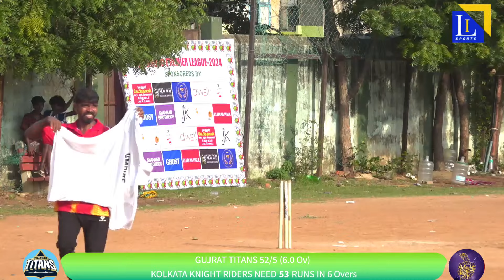GT VS KKR II Day 2 II Highlights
VENUE : TANK GROUND
TIME : 7 AM
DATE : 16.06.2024